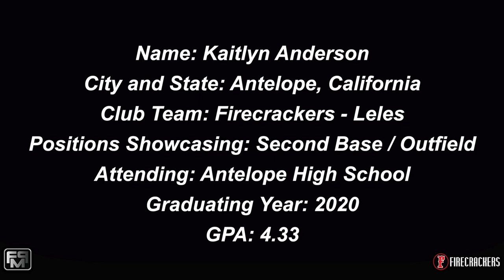2020 Kaitlyn Anderson Second Base and Outfield Softball Skills Video - Firecrackers Leles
2020 Kaitlyn Anderson Second Base and Outfield Softball Skills Video - Firecrackers Leles